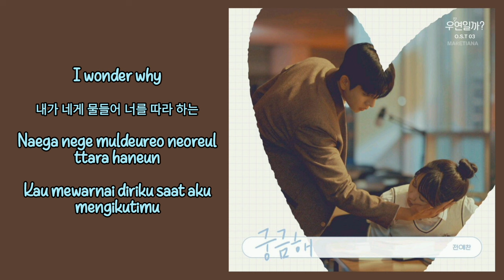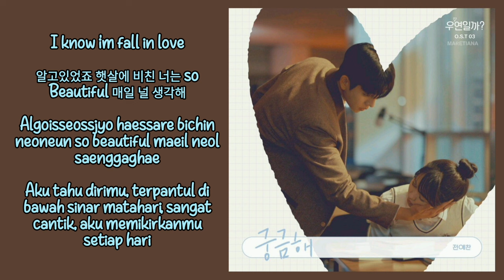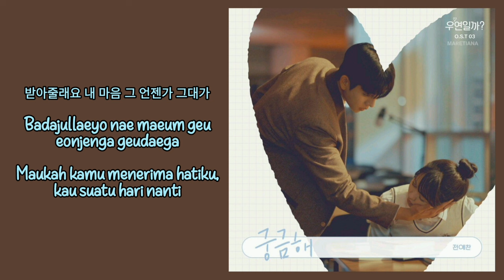Yechan Jeon (전예찬) – Wonder (궁금해) | Serendipity's Embrace 우연일까 OST Part. 3 Lyrics Han/Rom/Indo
Genre : OST
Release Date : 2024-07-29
Language : Korean